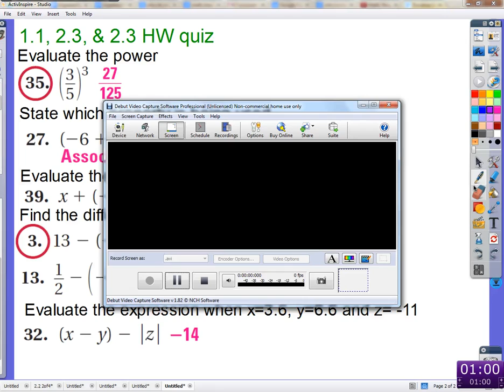Period 8: 9/18/13; 1.1, 2.4, 2.5